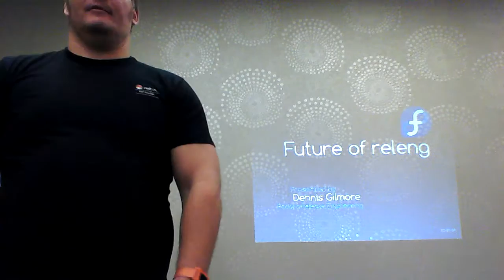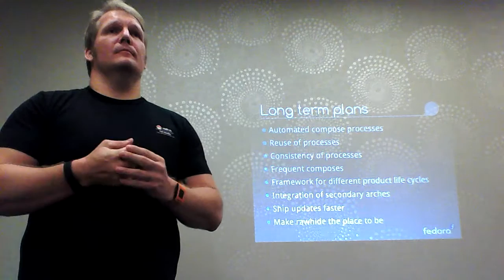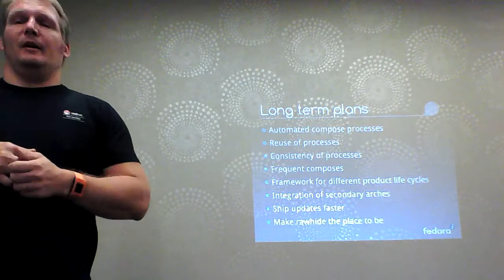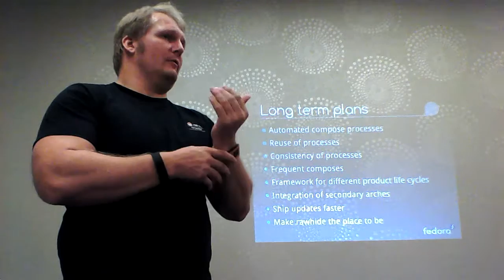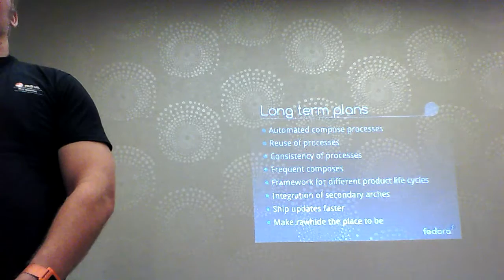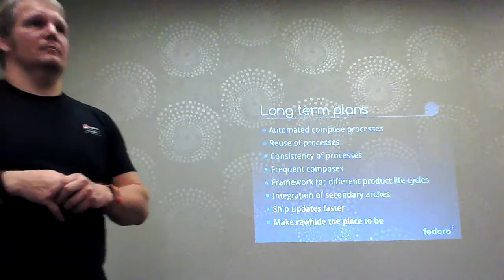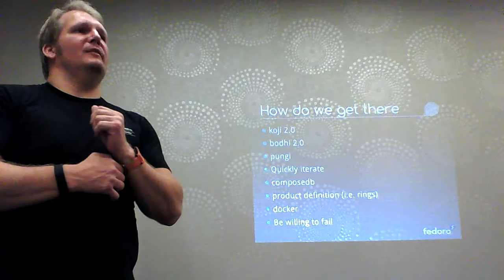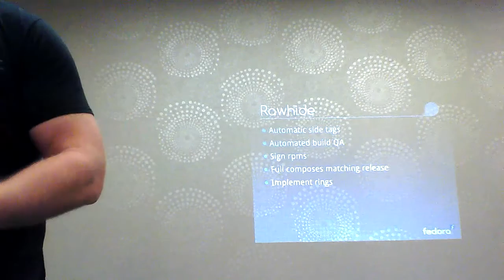Flock 2015 - Fedora Release Engineering going forward - Dennis Gilmore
This talk will cover the large number of changes for Fedora 23 in how we pull Fedora together. we will outline the further changes we want to make. All in the effort of making it easier, more transparent and flexible to get fedora out the door.